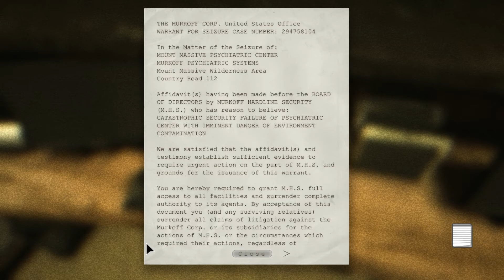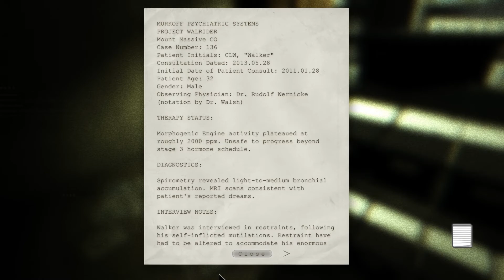The Crazies - Outlast #2 [Let's Play/Walkthrough 2019]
Welcome back to some more Outlast! Turns out, there are tons of patients in the asylum that look just like video game and movie celebrities... Who'da'thunk!?

*I own or have all of the rights to use all of the music & sound effects in my videos*

SOUND EFFECTS:
"HitSmack" - Pond5 (purchased)